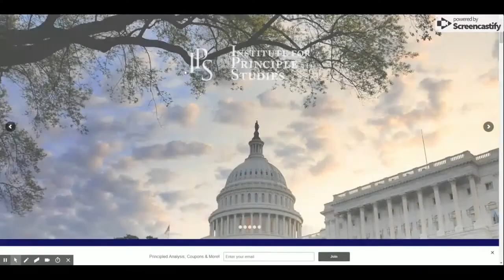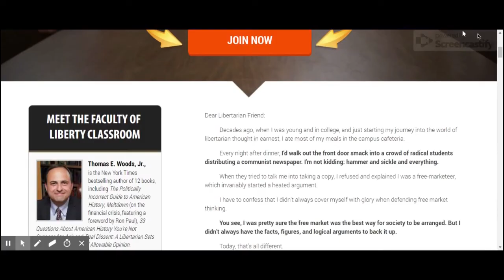How Mass Shootings are similar to the Black Plague - Part 2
This Part 2 of my analysis of Mass Shootings, well ANY gun crime really, and how they relate to the Black Plague of the Dark Ages, and really how ALL such crimes can be stopped long term.

If you would like to contribute to the videos with an accurate transcript so others who DON't speak English can watch and listen, please follow this link and help out :)

Ensure the value of Your Money:
Protect the future value of your money by purchasing precious metals

Your Education:
Learn more about Libertarian thought, US history, and Economics with the Tom Woods Liberty Classroom
Get a full self-taught k-12 education (and possibly skip two years of college) online with the Ron Paul Homeschooling Cirriculum

*update - I reported in the video that less than 2% firearms were bought legally, that number was incorrect, in rereading the provided document, it is approximately 14%, while 80% used guns illegally.